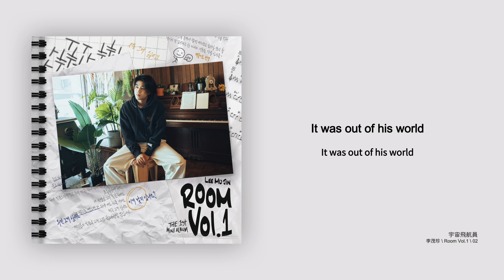【韓繁中字/專輯】 李茂珍 - 宇宙飛航員 | 이무진 | 우주비행사 (Astronaut)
「一個小孩某一天在幼兒園看到一本內容關於宇宙的童話書而大受衝擊。家人和幼兒園曾經就是那個小孩的世界全部，他並以為地球外就只有月兔和小王子。他知道了自己只不過是名為地球的星星裡微小的一點，而且連名為地球的星星也只不過是宇宙這地方中微小的一點，因而大受衝擊。

恐懼和好奇在同時急速增大，他開始去夢想比你大更多的世界。曾經如此的那個小孩長大後，成為了常見的歌手。忙碌地過活下，現在連對宇宙也不再好奇。處處碰撞後，明白到這世界比起一點，地獄的形容才更適合。
那傢伙因為認知到曾經純真的那顆心現在消失了而寫下了這首歌。
成為青年的那傢伙已經完全失去了幼年時期的清澈。
就如我們所有人一樣。」

🎤 李茂珍 / 이무진 / Lee Mujin
💿 Room Vol. 1
⏩ Track 2
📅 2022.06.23